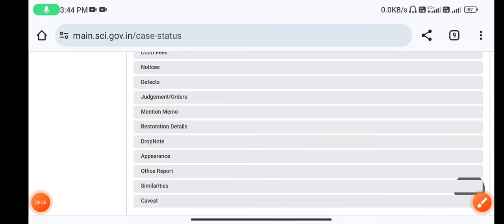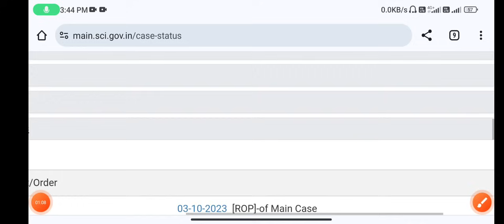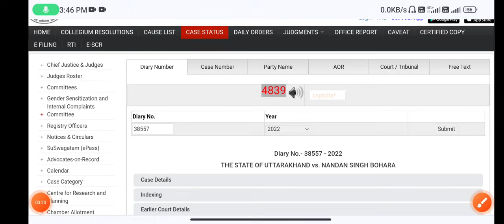NIOS D EL ED মামলার ফাইনাল শুনানী || primary Recruitment update today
3,600+ pdf পেতে যোগাযোগ করো : 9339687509

WB TET 2023 টেট পরীক্ষার প্রস্তুতি What's app Group joining

কোনো প্রশ্ন থাকলে Comment করো ।

ভালো লাগলে মোট 500 টা like পূরণ করে দাও, তাহলে নতুন ভিডিও আবার আসবে খুব শীগ্রই ।

WB PRIMARY INTERVIEW এর paid Batch এ Admission নিতে যোগাযোগ করো : 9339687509

আমাদের paid Batch এর শুভ উদ্বোধন 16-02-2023